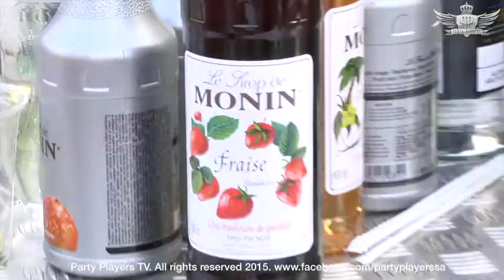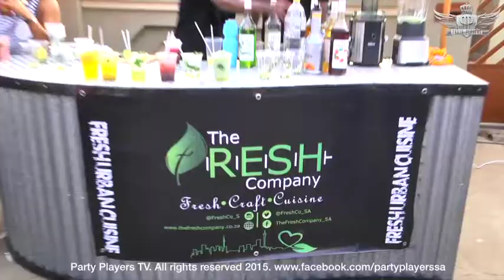Sunday Cookout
Sunday Cookout, Kwa Thema, Springs, 30th August 2015, South Africa
Food & entertainment business networking event